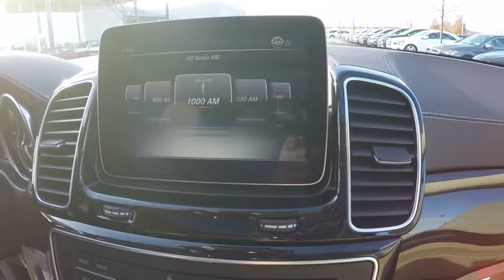2017 Mercedes-Benz GLS GLS450 St. Charles IL 17197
2017 Mercedes-Benz GLS GLS450

2017 Mercedes-Benz GLS GLS450